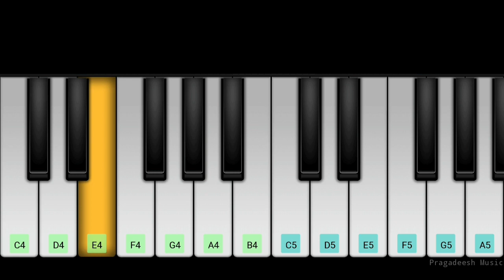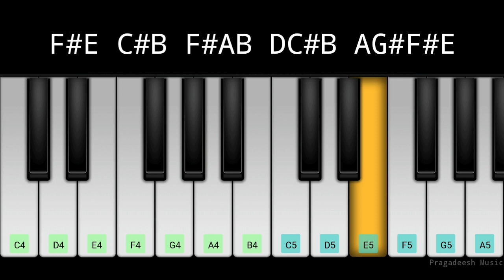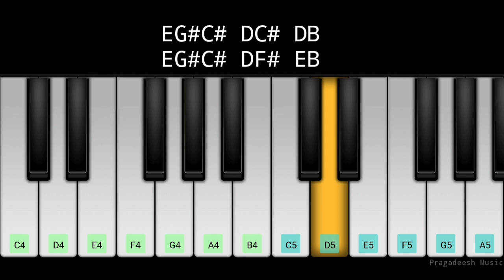Unakaga | Bigil | A.R. Rahman